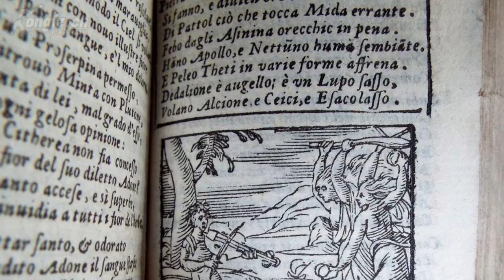Ophelia: John Everett Millais